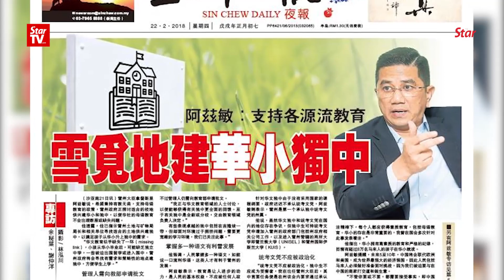Address pending land applications issue for Chinese schools, Wee urges Azmin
MCA deputy president Datuk Seri Dr Wee Ka Siong urged Selangor Mentri Besar Datuk Seri Azmin Ali to address the issue of delays in approving land applications in the state if he is really sincere in supporting vernacular education.
Wee said that when asked to comment on Azmin’s recent announcement that the state government is now looking for suitable sites to build more Chinese primary schools and independent high schools.